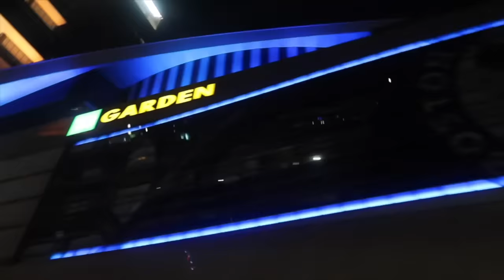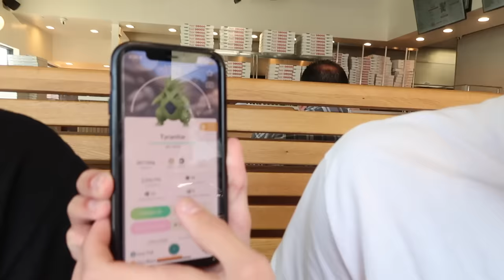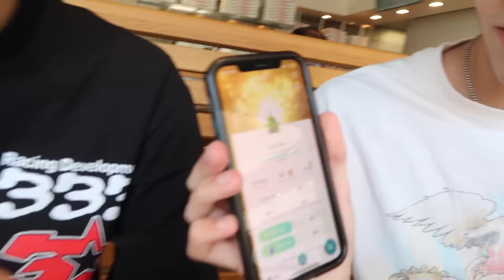COME EAT WITH US PART 3